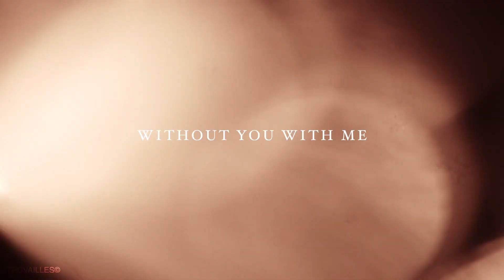hope & landon | without you with me [+4x10]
my instagram: trcvailles.co (i post edits there more often)
twitter: alisnrose / trcvailles